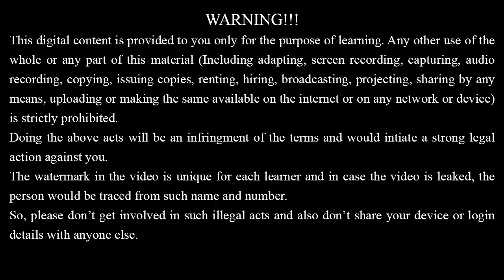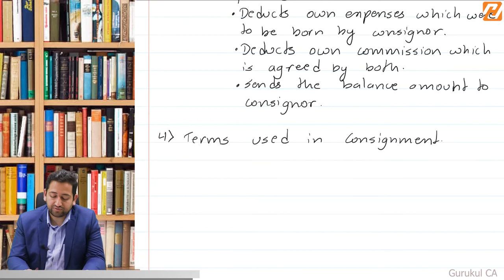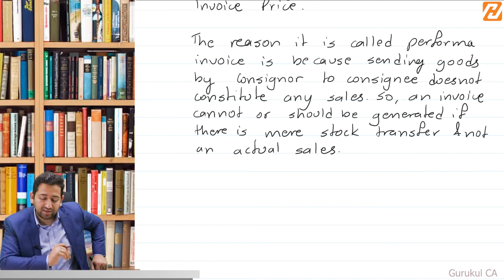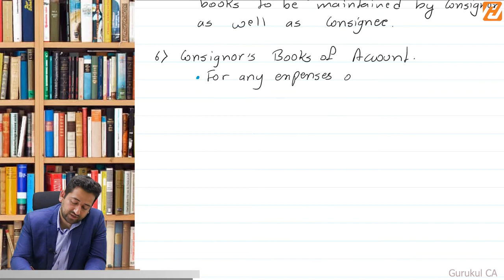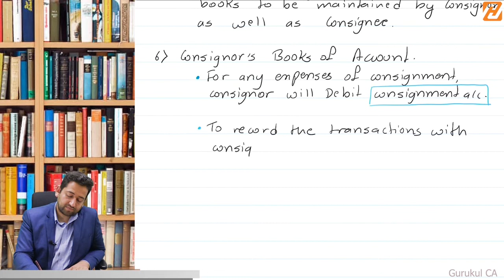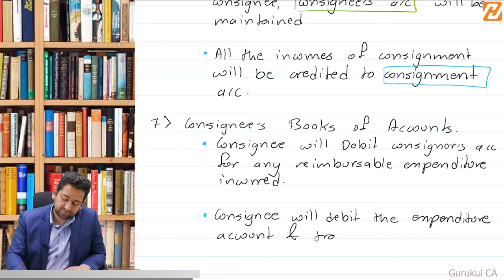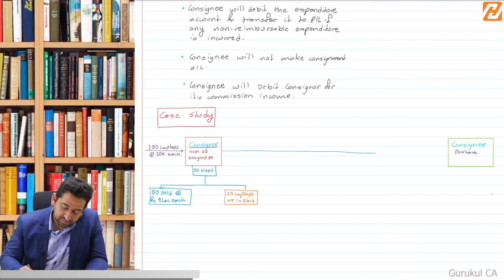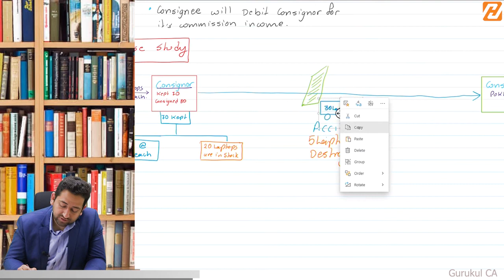CAP I Accounts - Consignment ││Lecture 1 : ││CA Mukul Bhatt││Hamro Academy ││ Gurukul CA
We also have  Full Course of various subjects of CAP I available on Laptop and Mobile.